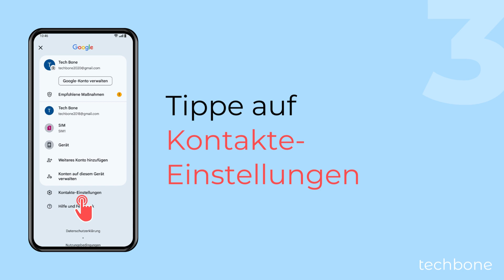Dark Mode in der Kontakte-App aktivieren oder deaktivieren - OnePlus [Android 14 - OxygenOS 14]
Du möchtest in der Kontakte-App den Dark Mode erzwingen? Auf dem OnePlus-Handy kann man die Kontakte-App im dunklen Design anzeigen lassen, auch wenn der systemweite Dark Mode nicht aktiv ist. Dadurch wird nicht nur die Kontaktliste im dunklen Design angezeigt, sondern auch die Farben aller Menüs, Layouts oder Schalter geändert.

Hinweis: Auf Wunsch kann man in der Kontakte-App das helle Design einstellen, wenn der systemweite Dark Mode aktiv ist.

Android 14

0:00 Intro
0:05 Öffne die Kontakte-App
0:15 Tippe auf Google-Konto
0:25 Tippe auf Kontakte-Einstellungen
0:35 Tippe auf Design
0:45 Wähle Hell, Dunkel oder Systemstandardeinstellung